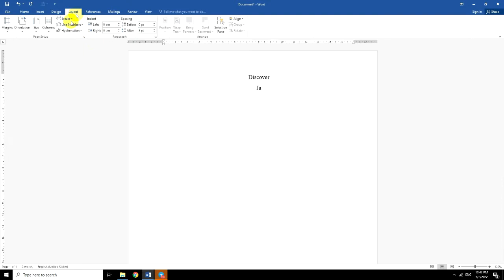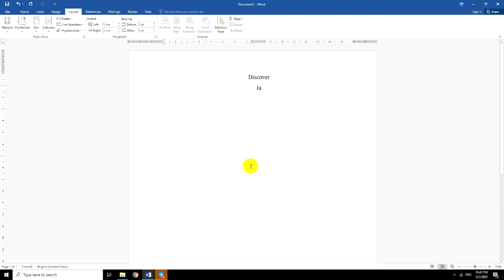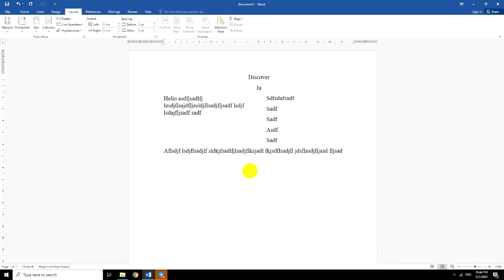Microsoft Word-Excercise 4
Put column in Microsoft word 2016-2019